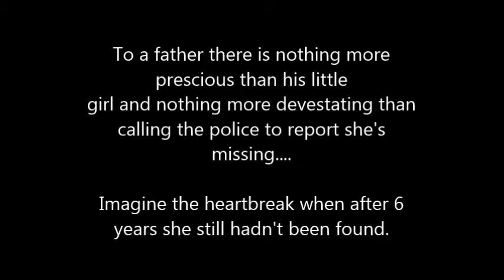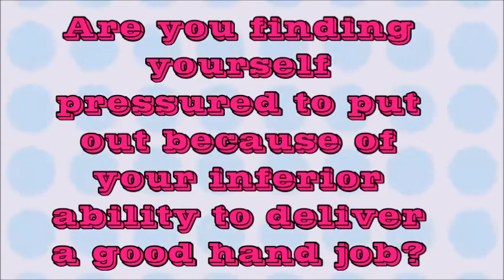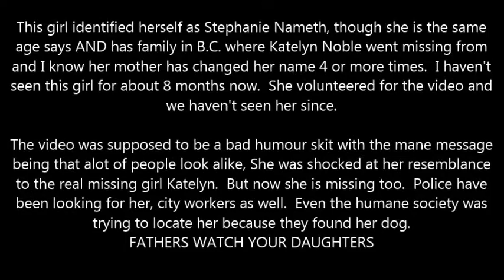Missing girl goes Missing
Missing girl appears after 6 years then goes missing again before she can even be properly identified as the original missing girl, Police don't know if they have one or two missing girls that bear an uncanny resemblance to each other and came from the same provincial area.

This video is a comedy skit and the girl in this video is an actor.  Missing people aren't funny.

all other media is original footage created by:

copy right(c)2014keizerpapa
Audio Voice Narration copy right(c)2014keizerpapa